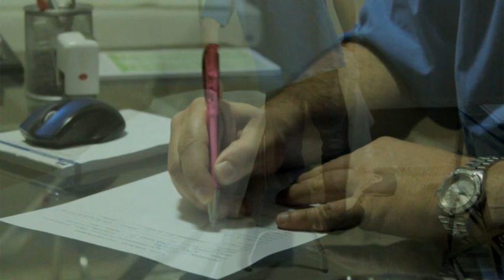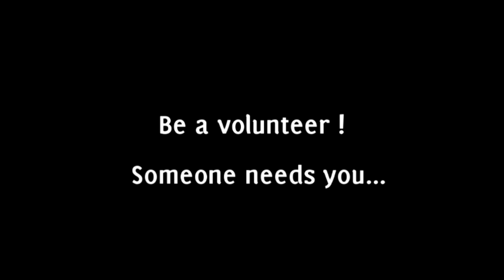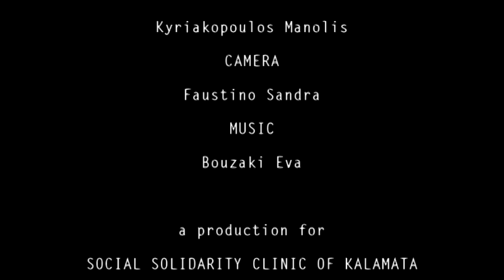SOCIAL SOLIDARITY CLINIC OF KALAMATA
(YOU CAN CHOOSE ENGLISH or GERMAN SUBTITLES)

In Kalamata, you can find the Social Solidarity Clinic, along with the city's volunteer doctors who compose the Network of Social Solidarity Clinics. All volunteers, doctors, dentists, nurses, medical visitors and social workers, as well as secretary volunteers, are willing and dedicated to serving you in the best possible way within the capabilities of the clinic.

Address: Nursing School building (opposite the old General Hospital of Kalamata)